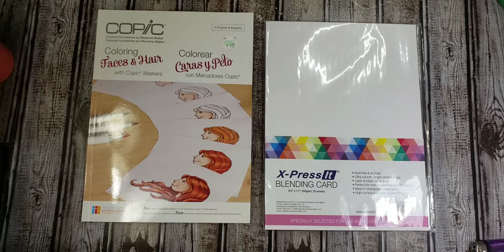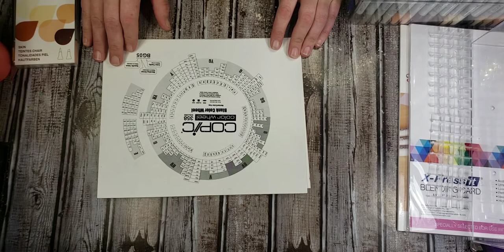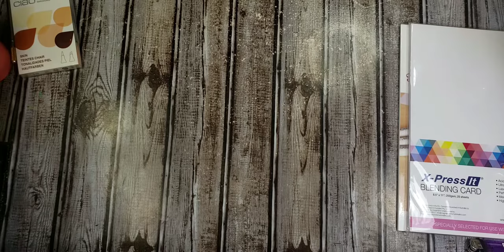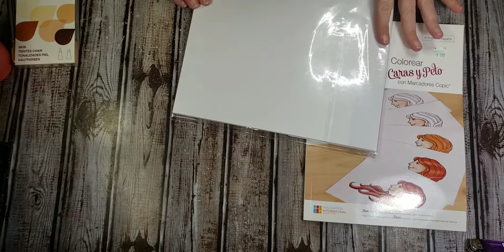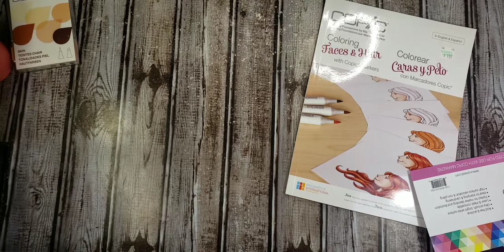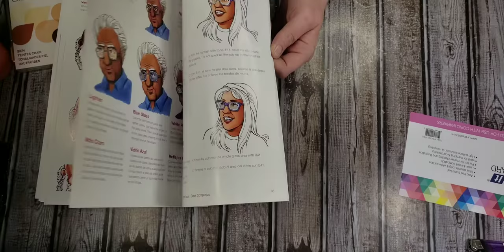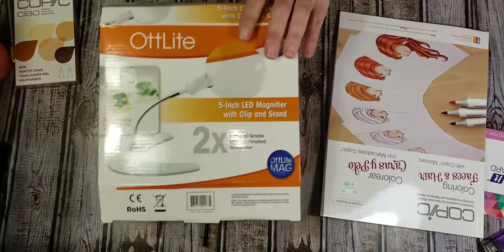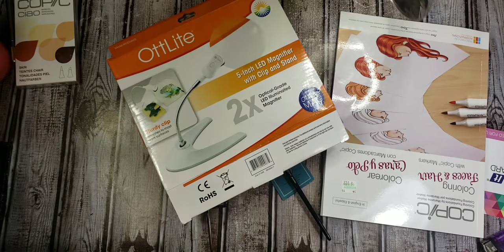UNBOXING MY FIRST COPIC SET! COPIC 72!!!!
Unboxing short review of my first large set of copic ciao markers. The 72 set, B colors.